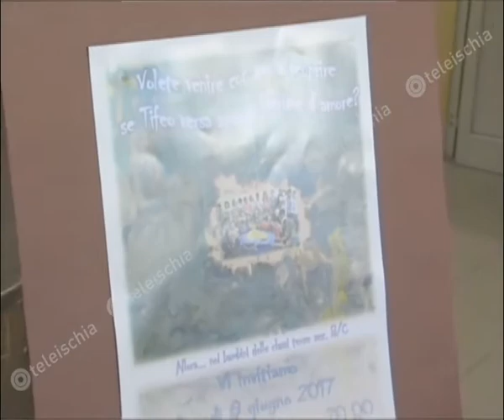Teleischia - Un plastico della fattoria greca di Punta Chiarito realizzato dai bambini